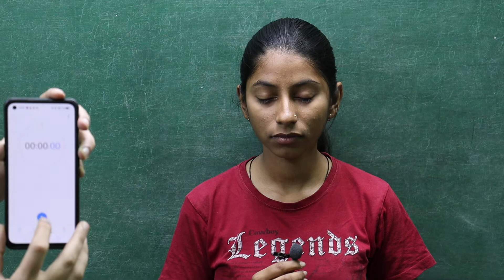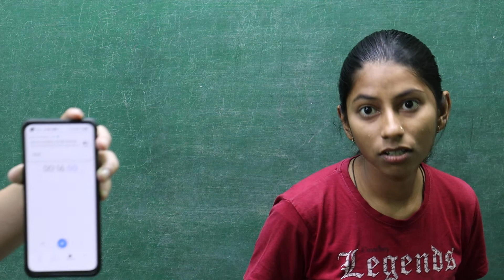FASTEST PERIODIC TABLE BY SHIKSHA....WORLD RECORD- 16.19 SECONDS.11/12/CBSE/NCERT/NEET/IIT-JEE+OTH.